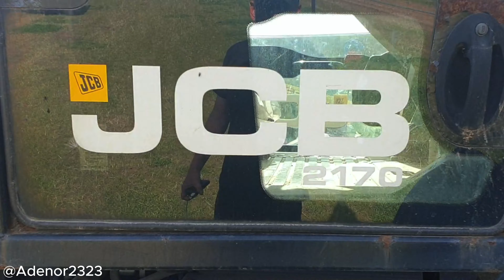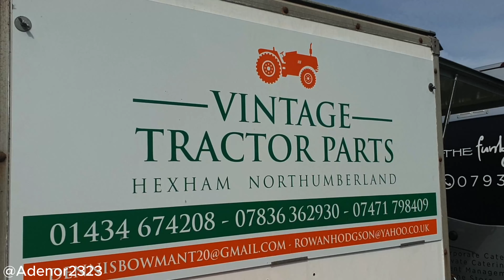Tyne Valley Vintage & Classic Tractor Show & Working Weekend. 08/2024 Northumberland Uk.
Hi all i had a great Sunday.. Went to Tyne Valley Vintage & Classic Working Weekend Heddon on the wall.. Lots of variety. John Deere , Massey , Case , Fordson  International and much more. Also various stalls and refreshments and a static display area.. looking forwards to next year..